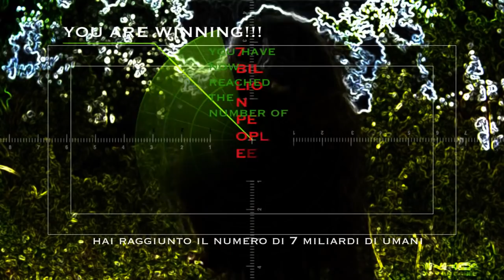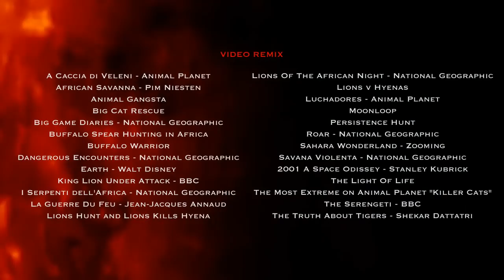It Began In Afrika - The Chemical Brothers - Come With Us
As long as humans think that animals don't feel,
animals have to feel that humans don't think

You have left 12000 cheetahs and 2500 tigers to play with

audio: It Began In Afrika - The Chemical Brothers - Come With Us (2002)

video remix:
A Caccia di Veleni - Animal Planet
African Savanna - Pim Niesten
Animal Gangsta
Big Cat Rescue
Big Game Diaries - National Geographic
Buffalo Spear Hunting in Africa
Buffalo Warrior
Dangerous Encounters - National Geographic
Earth - Walt Disney
King Lion Under Attack - BBC
I Serpenti dell'Africa - National Geographic
La Guerre Du Feu - Jean-Jacques Annaud
Lions Hunt and Lions Kills Hyena
Lions Of The African Night - National Geographic
Lions v Hyenas
Luchadores - Animal Planet
Moonloop
Persistence Hunt
Roar - National Geographic
Sahara Wonderland - Zooming
Savana Violenta - National Geographic
2001 A Space Odissey - Stanley Kubrick
The Light Of Life
The Most Extreme on Animal Planet "Killer Cats"
The Serengeti - BBC
The Truth About Tigers - Shekar Dattatri

also in Life Cut, a movie by Fabio Di Donato and Alessandra Mosca

p.s. There isn't any original/offical video for It Began In Africa from the Chemical Brothers, I would love them to adopt this...

- series of surreal & psychedelic dreams about earth, life, mankind, animals, space and cosmos
- voyages across past, present and future through timelapse & music sync
- collection of personal visions on nature, environment, love, modern trends, meaning & loss of it

Remix and edit by Fabio Di Donato

I mash-up resources found on Youtube for non-commercial, educational or just fun purpose
If you own any kind of resource I used and you don't want it to be used in my videos please write me and I will remove it immediately (then I will have to re-edit the video, hope you actually enjoy it as a new thing instead :)